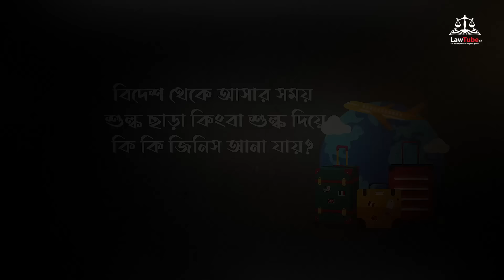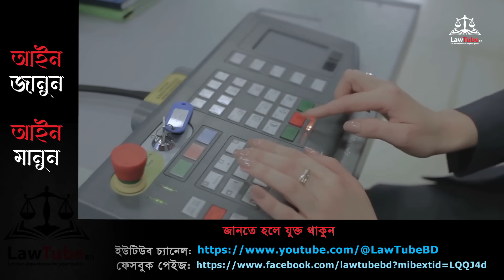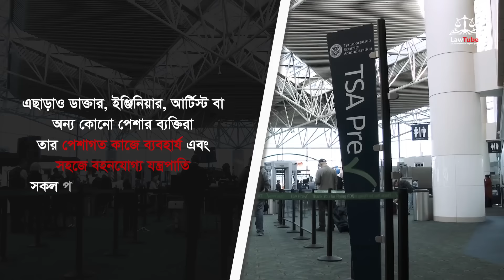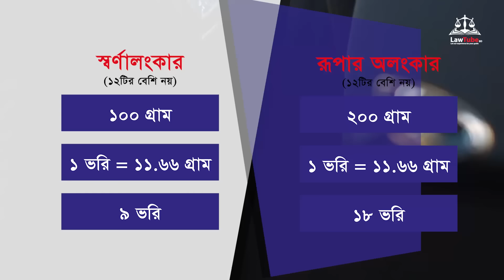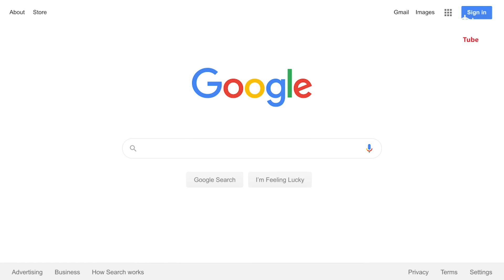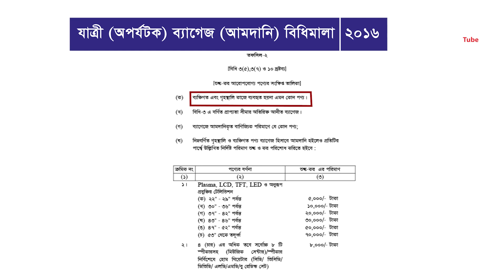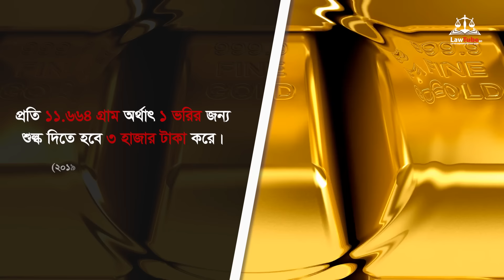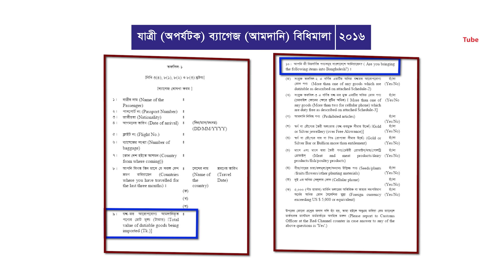(E. 47) বিদেশ থেকে দেশে আসার সময় কী কী জিনিস সঙ্গে আনা যায় | Baggage Rules Bangladesh | ব্যাগেজ রুলস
চাকুরি কিংবা বেড়ানো কিংবা চিকিৎসা ইত্যাদি নানা কারণে অনেকেই এখন বিদেশে আসা-যাওয়া করছেন প্রতিনিয়ত; আর দেশে আসার সময় ব্যাগ ভর্তি করে সঙ্গে করে নিয়ে আসেন নিত্যপ্রয়োজনীয় ও ব্যবহার্য স্বর্ণালংকার, কাপড়-চোপড়, প্রসাধনী, ইলেট্রনিক সামগ্রী, খাদ্যদ্রব্য ইত্যাদি নানান রকমের পণ্য বা দ্রব্য। কিন্তু এয়ারপোর্ট কিংবা স্থলবন্দরে আসার পরপরই পড়তে হয় অনাকাঙ্ক্ষিত আইনি ঝামেলায়।

প্রায়শই দেখা যায়, অসৎ উদ্দেশ্য না থাকার পরও, এমন অনেক যাত্রী রয়েছেন যারা বিদেশে থেকে আসার সময় অতিরিক্ত ওজনের জিনিস বা দ্রব্য নিয়ে এসে কিংবা নিষিদ্ধ কোনো জিনিস বা দ্রব্য নিয়ে এসে সম্পৃক্ত হয়েছেন বা হচ্ছেন ফৌজদারি মামলায়, এমনকি কাউকে কাউকে যেতে হচ্ছে জেলেও। এই ভোগান্তির কারণ কিন্তু একটাই- সংশ্লিষ্ট আইন বা বিধান সম্পর্কে না জানা। আপনাদের এই ভোগান্তি থেকে মুক্তি দিতেই আমরা এই এপিসোডে আলোচনা করেছি এই জনগুরুত্বপূর্ণ বিষয়টি নিয়ে অর্থাৎ বিদেশ থেকে দেশে আসার সময় শুল্ক বা কর দেওয়া ছাড়া কিংবা শুল্ক বা কর পরিশোধ করে কি কি জিনিস সঙ্গে করে নিয়ে আসা যায় এবং কত পরিমাণে আনা যায়?- সে সম্পর্কে।

এপিসোডটিতে আমরা এই সংক্রান্ত বিধান তথা “যাত্রী (অপর্যটক) ব্যাগেজ (আমদানি) বিধিমালা, ২০১৬” আইনটির বিস্তারিত উল্লেখ করেছি, যার ফলে আপনারা বিদেশ থেকে দেশে আসার সময় শুল্ক বা কর দেওয়া ছাড়া কি কি জিনিস বা দ্রব্য কত পরিমাণে সঙ্গে করে নিয়ে আসতে পারবেন- সে সম্পর্কে যেমন একটা স্পষ্ট ধারণা লাভ করবেন, তেমনি শুল্ক বা কর পরিশোধ করে কি কি জিনিস বা দ্রব্য কত পরিমাণে আনতে পারবেন- সে সম্পর্কেও পাবেন একটা পরিস্কার ধারণা। পাশাপাশি এই বিধান লঙ্ঘন করলে কি শাস্তি ভোগ করতে হবে- সে সম্পর্কেও অবগত হবেন আপনারা। আমরা আশা করি, যারা বিদেশে যাওয়া-আসা করেন প্রতিনিয়ত, তাদের জন্য এপিসোডটি হবে খুবই গুরুত্বপূর্ণ।

এপিসোডটির গ্রন্থনা করেছেন কে আর চৌধুরী,
উপস্থাপন করেছেন সাজ্জাদ হায়দার,
পাঠ করেছেন ব্যারিস্টার রিমি নাহ্‌রিন
এবং
নির্মাণ করেছেন কামরুল হাসান ইমরান।

আইন সম্পর্কে নানান রকম আপডেট পেতে
ল'টিউব বিডির চ্যানেলটি সাব্স‌ক্রাইব করুন 👇👇